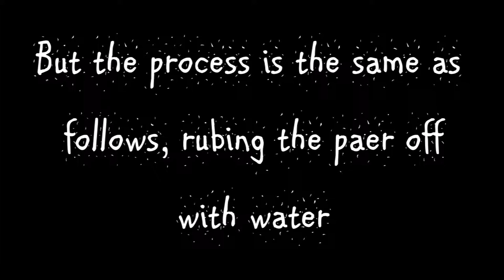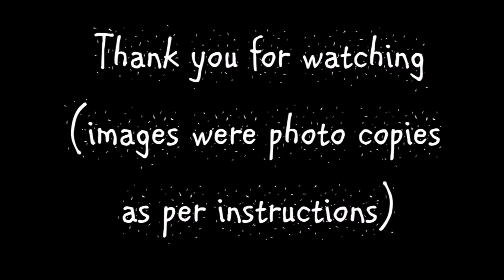FMP 1| Dylon Image Maker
This is a time lapse video using Dylons Image Maker as a process in my Final Major Project for my level 3 Art and Design course (I specialize in Fashion), I didn't use the product exactly as instructed, using a smaller amount of the paste and less of a drying time but my outcome was still strong. Hope this helps anyone else using or considering this product personally I found it really good.